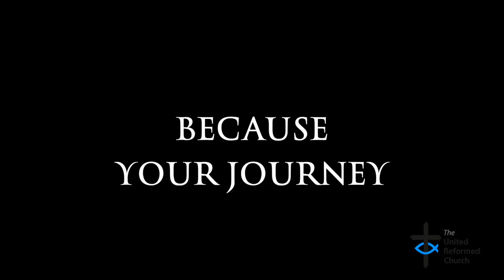Are YOU thinking about Ministry?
Calling; church; theology; mission... what is ministry REALLY all about? The Ministries Committee of the United Reformed Church invites you to think and pray about God's call on your life...